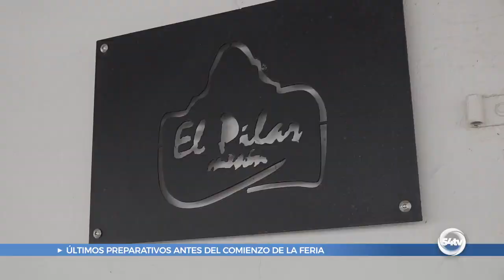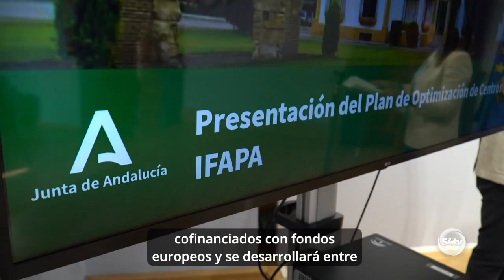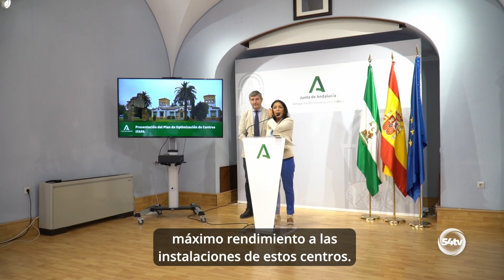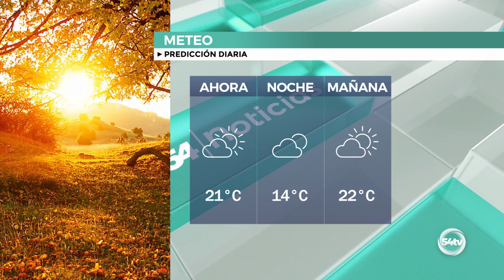INFORMATIVO 24 SEPTIEMBRE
Hoy, en titulares:
• Arranca la Feria 2024
• El Círculo de Bellas Artes inaugura una exposición de artistas locales
• Enrique Ponce se despide de la provincia con una apoteosis taurina
• La Junta invertirá casi 2,5 millones de euros en la mejora de los cuatro centros IFAPA de la provincia